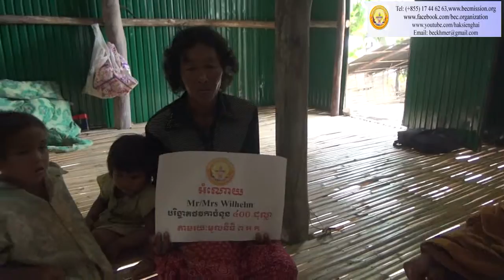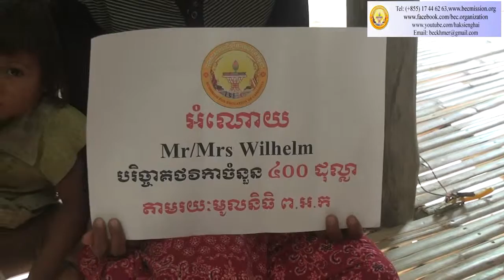The vote of thanks to donor in Switzerland by BEC Director.